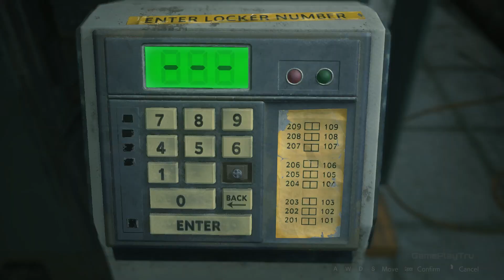Resident Evil 2 Remake Leon Hardcore Gameplay Walkthrough Part 4 | Burning Chopper | No Commentary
This Resident Evil 2 Remake - Leon [2nd Run] Gameplay/Walkthrough in Hardcore Difficulty is recorded on PC at 1080p 60fps without commentary.

Gameplay / Walkthrough Part #4 Highlights:
* 3rd floor locker code
* Club green key location
* The Tyrant (Mr. X) - burning Helicopter
* Waiting Room safe code combination

Resident Evil 2 is a survival horror game developed and published by Capcom. A remake of the 1998 game of the same name, it was released on January 25, 2019. Players control rookie police officer Leon S. Kennedy and college student Claire Redfield as they attempt to escape Raccoon City during a zombie outbreak.

If you like my videos, please don’t forget to leave a comment or any suggestions to improve my future works, I really appreciate it a lot.